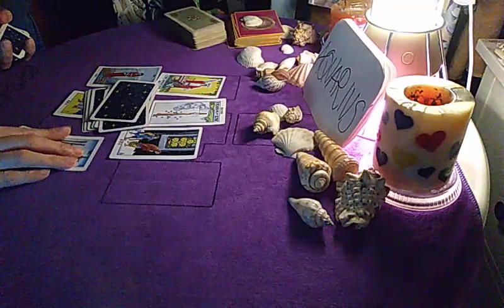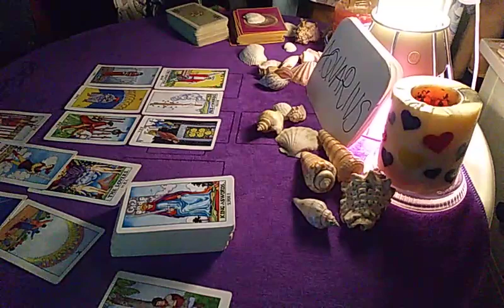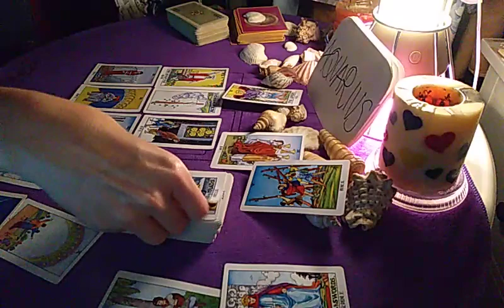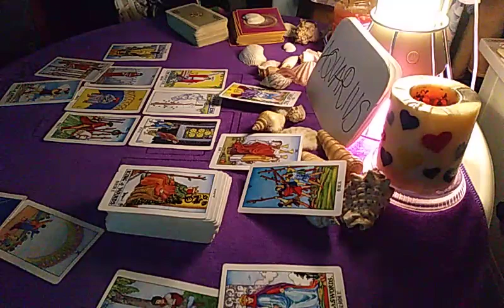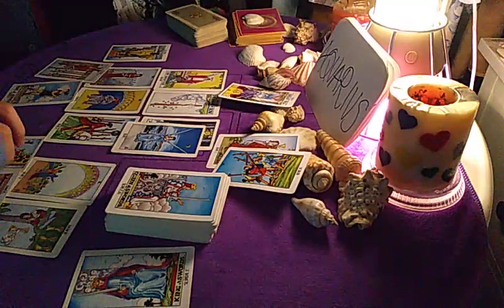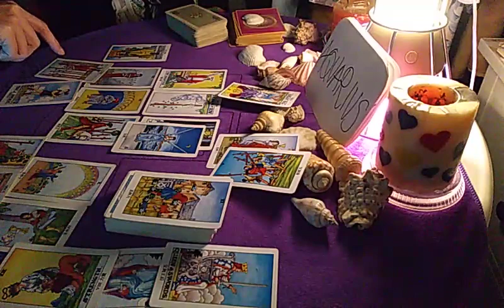AQUARIUS 🌈 THEY TRIED TO MAKE YOU THINK THAT.... 🌈 26 JUNE 2020 DAILY GUIDANCE READING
30 minutes reading - USD 15/MYR 60

1 hour reading - USD 30/MYR 120

* I  read Love, Career and Health topics. A minimum of 30 minutes reading per topic.

* I don't read comments on my channel for valid reasons.